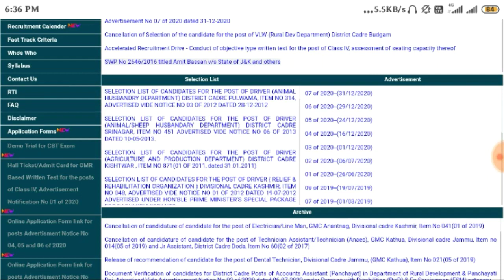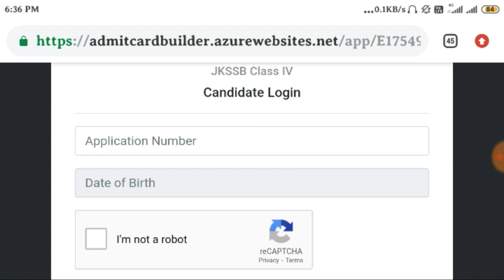JKSSB CLASS IV ADMIT CARD OUT | How to download class IV admit card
Assalamualikum Friends,

About this video:-In this video i am telling you, How  to download JKSSB Admit card.
Thanks.

MY GEARS:-

STAND (Tripod):-